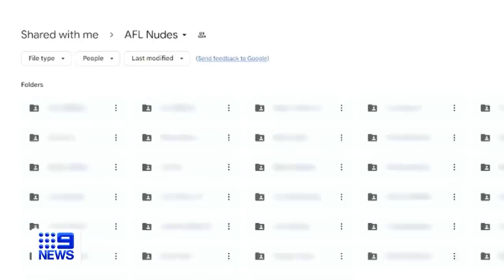Fire breaks out at Sydney immigration detention centre, Childcare fees soar | 9 News Australia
A fire has broken out inside the Villawood Detention Centre in Sydney's West, firefighters rushing to the scene just before 11:30am this morning. In other news, the burden of childcare costs on families have been laid bare in a new report showing prices have shot up by as much as 32 percent in just four years.

0:00 Murder charge
0:48 Detention centre fire
1:30 Transport delays
1:52 Childcare fees soar
3:31 Jenin refugee camp rebuilds
3:53 China floods
4:12 Concert cap complaints
4:36 El Nino on the horizon
7:13 Investigation underway
8:38 Weather update